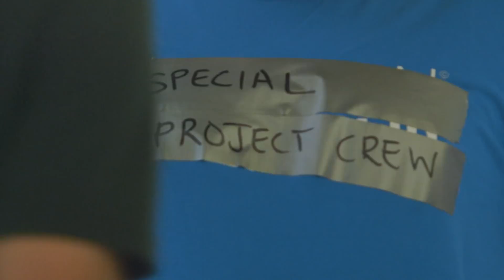History of the Interceptor | Cleaning Rivers | The Ocean Cleanup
An overview of the history of the Interceptor™ river cleaning system by The Ocean Cleanup.

To rid the oceans of plastic, we need to not only clean up what is already out there, but also stop new plastic from entering the ocean: we need to close the tap.

Rivers are the main source of ocean plastic pollution. They are the arteries that carry waste from land to the ocean. Our research found that 1000 rivers are responsible for roughly 80% of the pollution.

Working together with government leaders and private corporations, our goal is to tackle these 1000 most polluting rivers, all over the world, by 2025. How? By deploying Interceptors.

The Interceptor is The Ocean Cleanup’s answer for river plastic waste. It is the first scalable solution to prevent plastic from entering the world’s oceans from rivers.

Produced  by The Ocean Cleanup
Edited by DOB-Academy